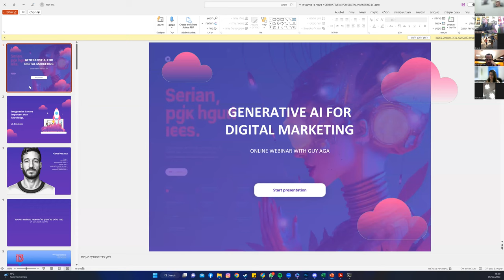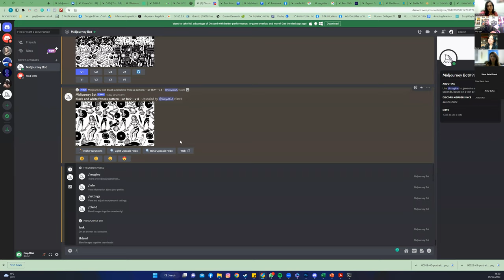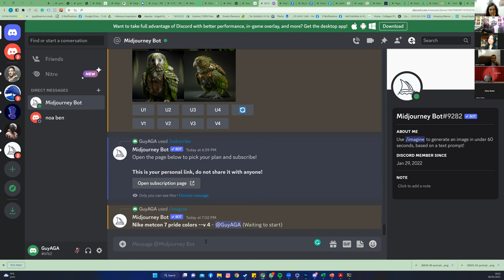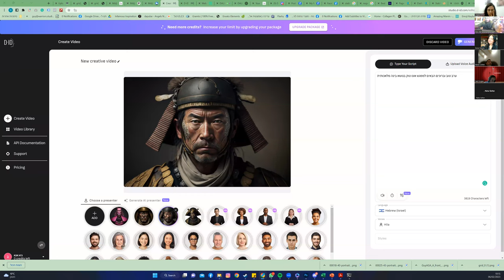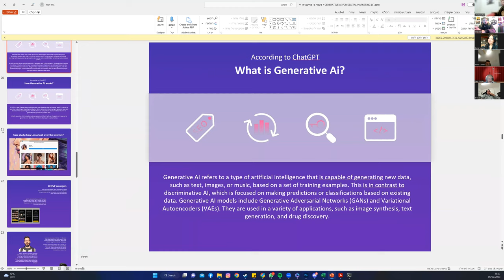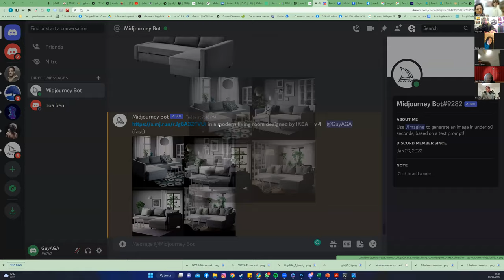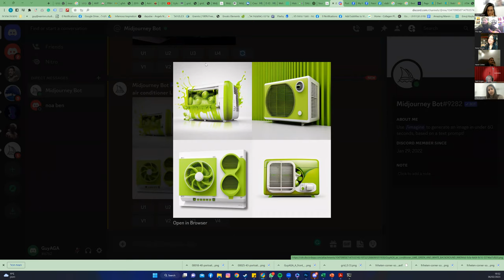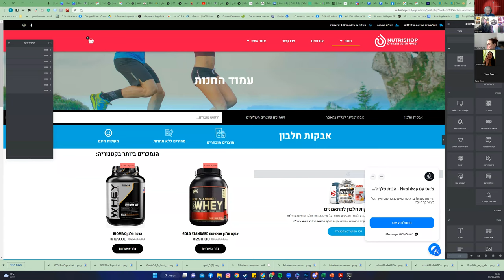מפגש OnoTalk בנושא בינה מלאכותית | עם גיא אגא - מומחה לשיווק דיגיטלי ורשתות חברתיות